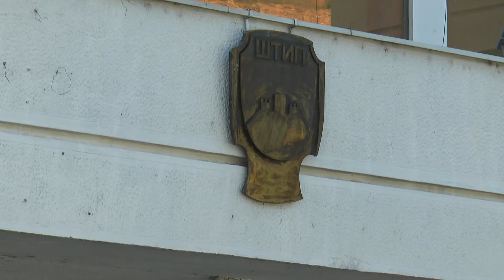ОПШТИНИТЕ И ЈП ја ТРЕБА ДА ГИ НАМАЛАТ ТРОШОЦИТЕ ЗА 20% 10 10 2022